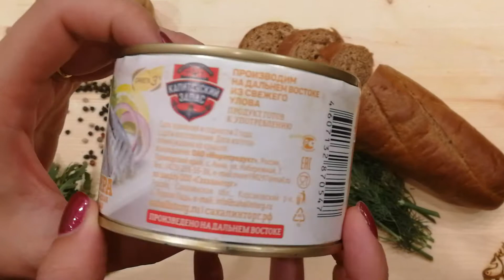Сайра тихоокеанская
Обзор консерв Сайра тихоокеанская натуральная Капитанский запас. Нежная и сочная. Исключительно натуральный состав.
Заказать консервы в розницу и оптом можно на сайте  sibifood.ru или по телефону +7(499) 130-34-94